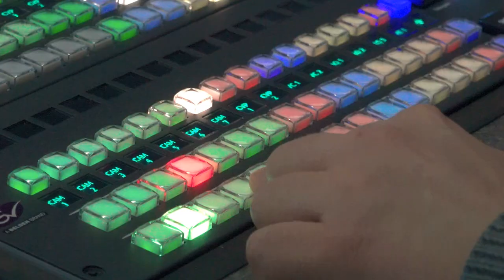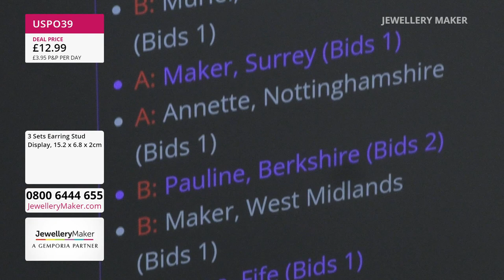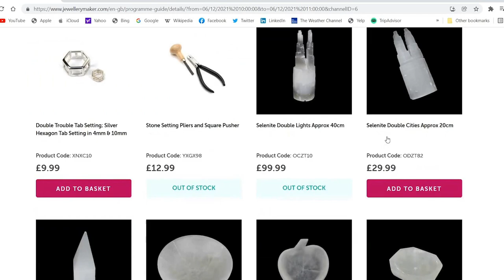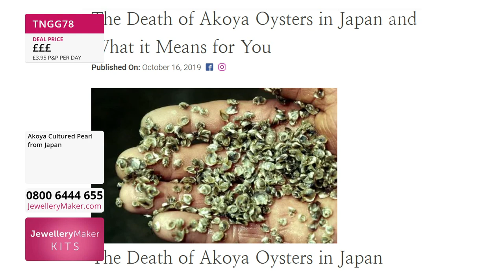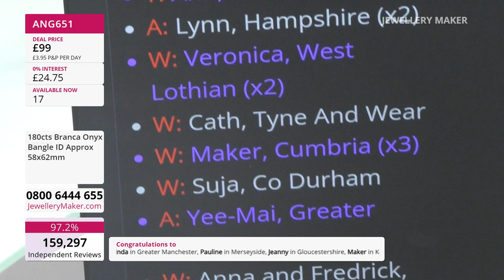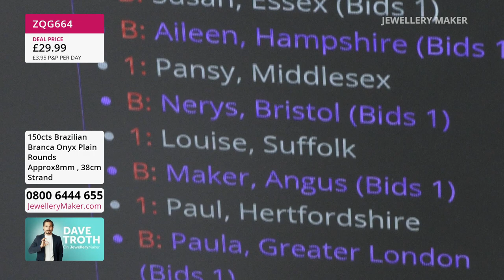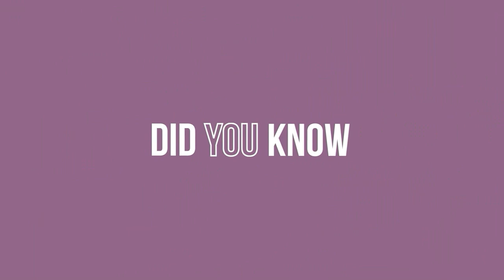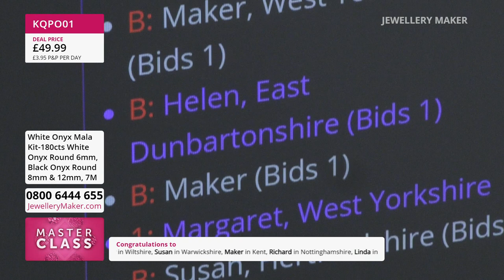Jewellerymaker Live 24/03/2023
Early Bird
08:00 - 09:00
The early bird catches the Jewellery Pouches!

JewelleryMaker
09:00 - 10:00
Join guest designer Suzie Menham for incredible jewellery making demonstrations!

10:00 - 11:00
Tune in for the incredible White Onyx Bangle!

Onyx Selection
11:00 - 12:00
Join us for the greatest Bursa Jade Selection!

JewelleryMaker
12:00 - 13:00